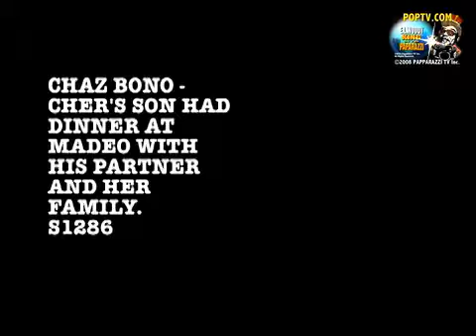CHAZ BONO - CHER'S SON HAD DINNER AT MADEO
S1286 STEVE BRODERSEN Reports 061210
CHAZ BONO - CHER'S SON HAD DINNER AT MADEO WITH HIS PARTNER AND HER FAMILY. HE REFUSED TO POSE WITH THEM, SAYING, "THEY ARE JUST ORDINARY FOLKS."